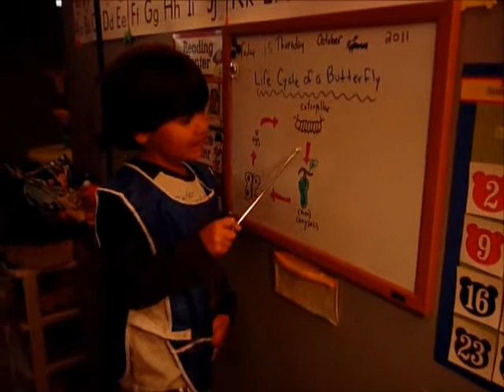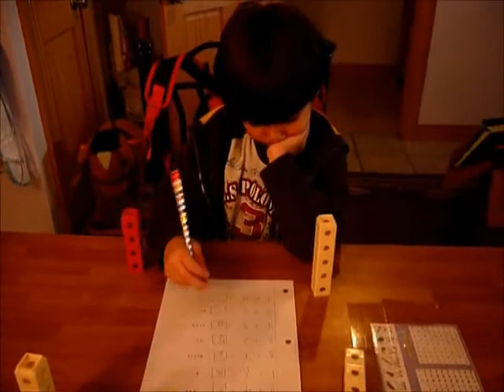Autism - Road to recovery (4) Homeschooling SCIENCE & MATH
Homeschooling SCIENCE & MATH - 5 years old Autism - road to recovery (4)